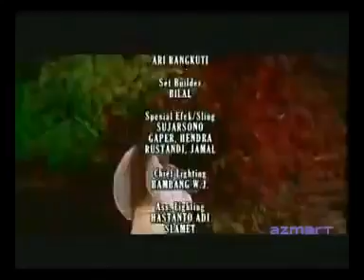Tutur tinular, jurus naga puspa